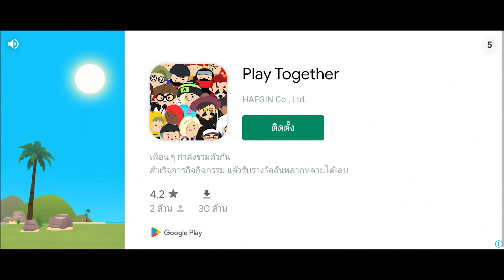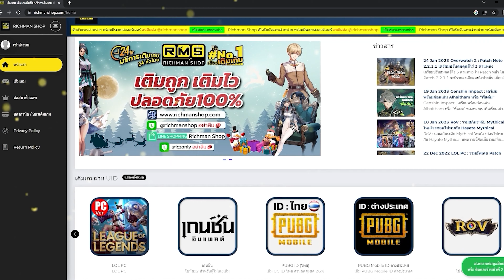Westy Wild: Dollarado Cowboy เกมมือถือแนวคาวบอยยิงปืนสไตล์ Read Dead!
🔥 APK (ติดตั้งแล้วเล่นได้เลย)👉 ยังไม่มา